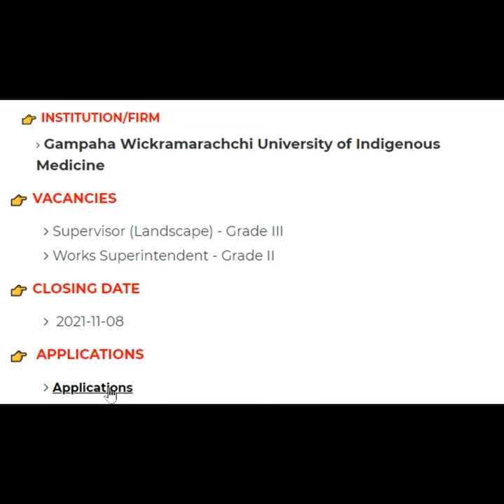💼 University of Indigenous Medicine Vacancies 2021